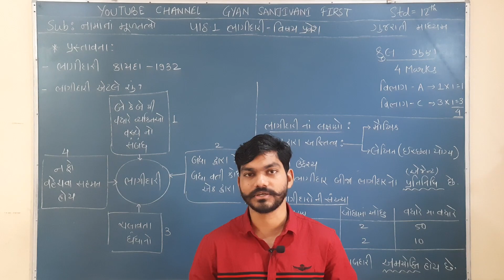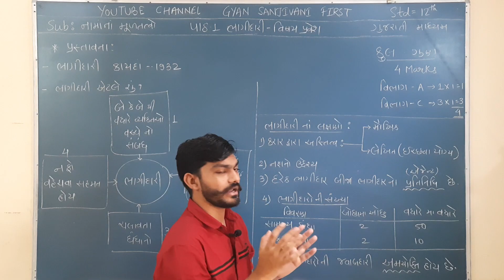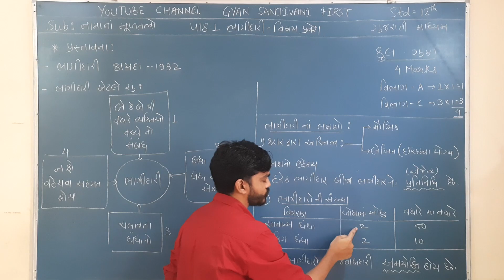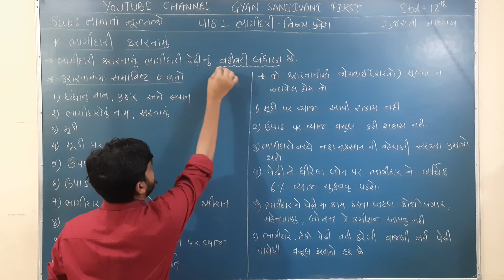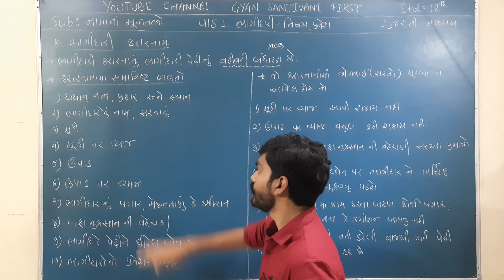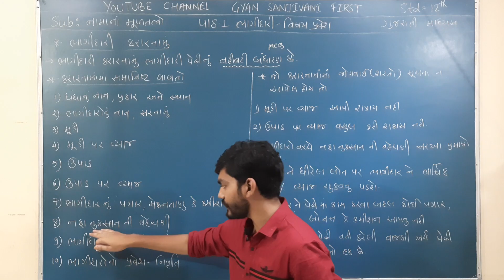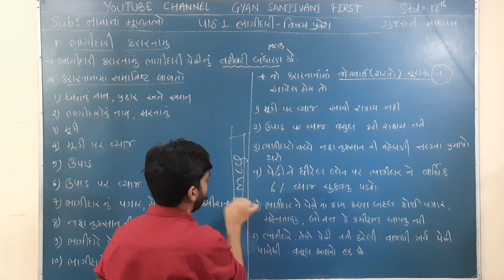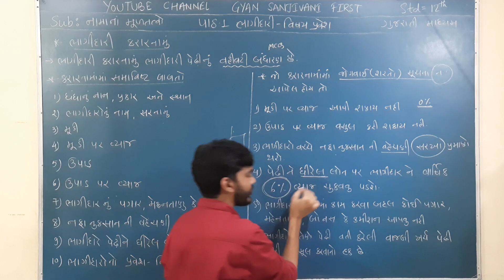વિડિઓ 1 | ભાગીદારીનો પરિચય | નામના તત્વો ભાગ 1 | ધો .12th | પ્રસ્તાવના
Subject : accounts
Chap-1 : Bhagidari no parichay
Aa video gujarati madhyam na vidhyarthio mate khubaj agaytya no che.
gujarat board na vidhyarthio ne aa video no khub labh malshe.